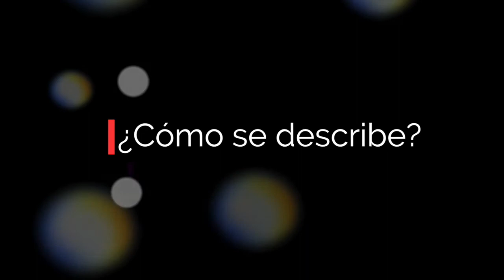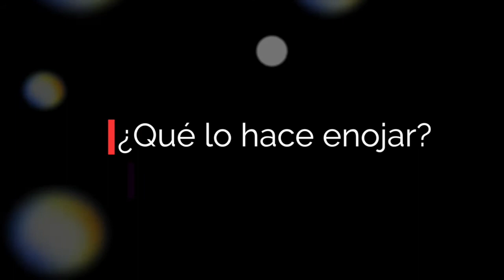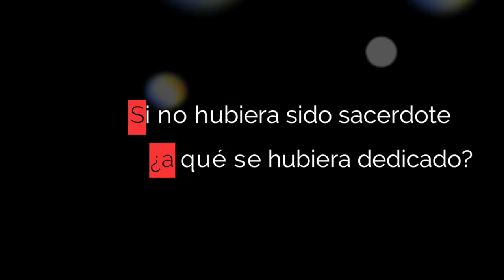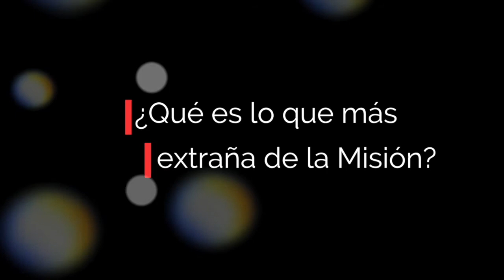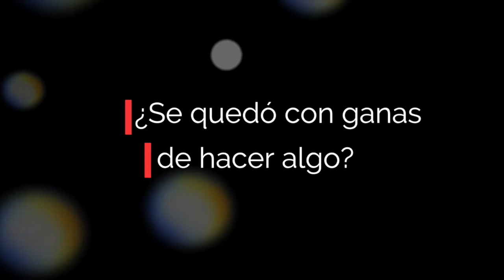¿Quién es el P. Luis Alonso Yepes, MG? | ¡Conócelo a fondo!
Te invitamos a conocer más sobre el padre Luis Alonso Yepes Cruz, MG, quien actualmente es el Director General de Promoción Misionera.

En una breve entrevista, nos platicó sobre sus gustos personales, su personalidad y su experiencia como misionero.